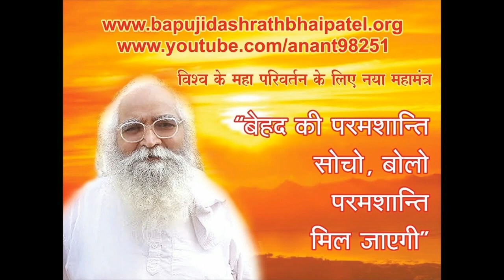A New Dimension to Bapuji Behad Gyan With Dr Mandiratta & Mr Sunil Gupta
1300 videos on our youtube channel

Alien UFO Future World ? ? do aliens really exist ?